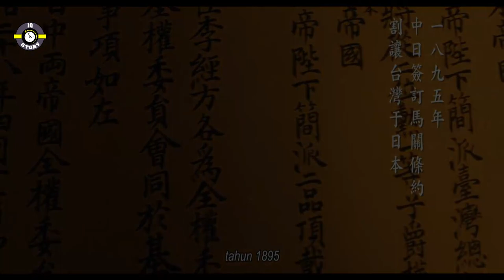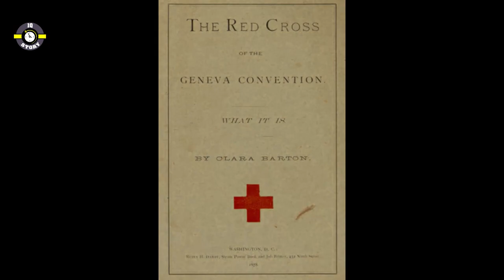Bukan Sambo! Inilah Sosok Kepala Suku Bernama Mona Rudao Yang Paling Ditakuti • Alur Cerita Sejarah